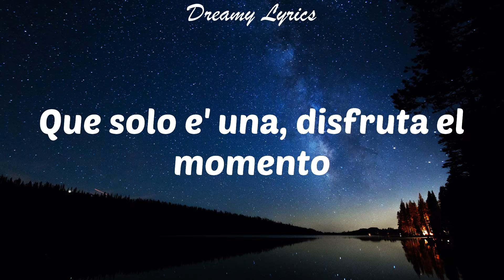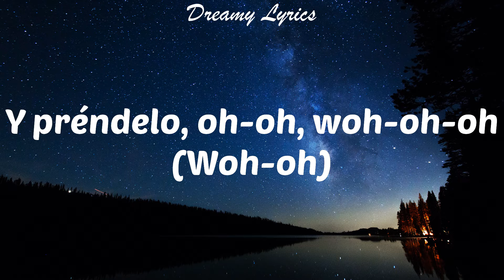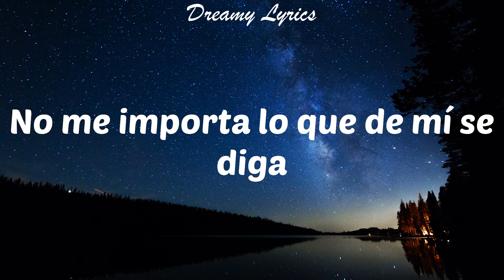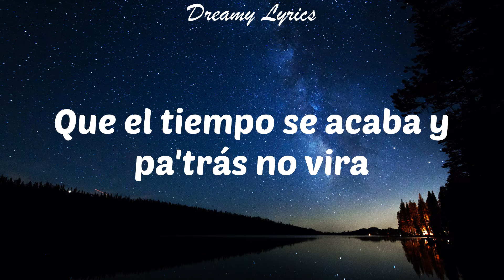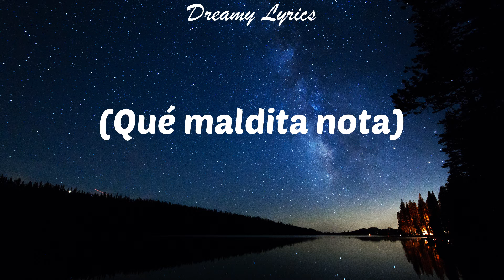Pepas (Lyrics) Farruko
Lyrics in this video:
Desacatao'
Empastillao'
(Qué maldita nota)
(Arcoíris)
¡Fa-Fa-rru!
¡Blep!
¡Fa-Fa-rru!
(Qué maldita nota)
(Arcoíris)
Desacatao'
Empastillao'
(Qué maldita nota)
(Arcoíris)
¡Fa-Fa-rru!
Dimelo, Chino
The Most Winning
Victor Cárdenas
White Star
Sharo Towers
La 167
La 167